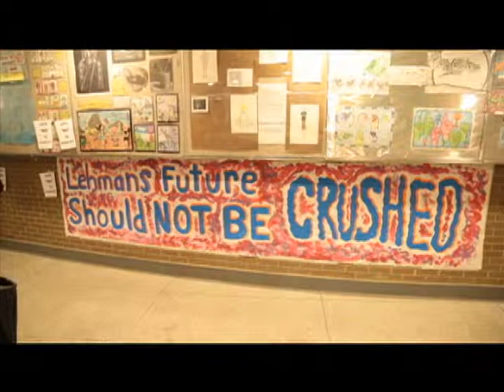Public Hearing to save Lehman highschool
Public Hearing to save Lehman highschool from BronxNet Community Television. Like this? Watch the latest episode of BronxNet Community Television on Blip!